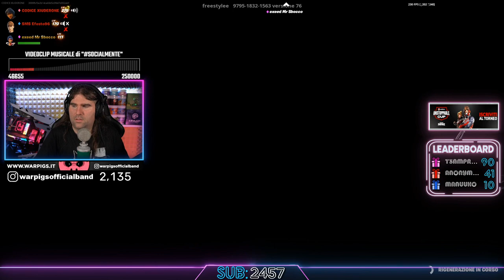XIU COSA COMBINI 😂 - BEST OF XIUDER